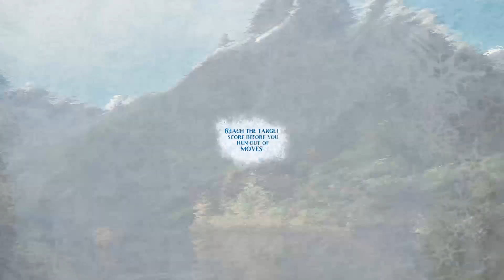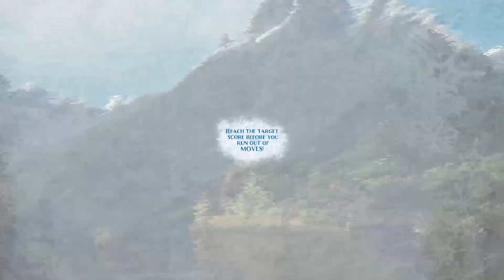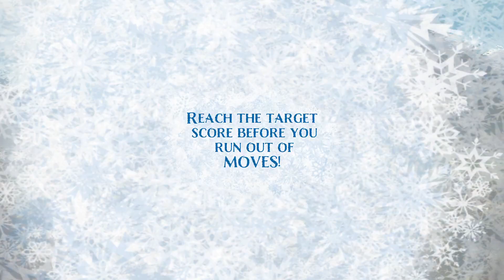Frozen Free Fall Snowball Fight (Gameplay)